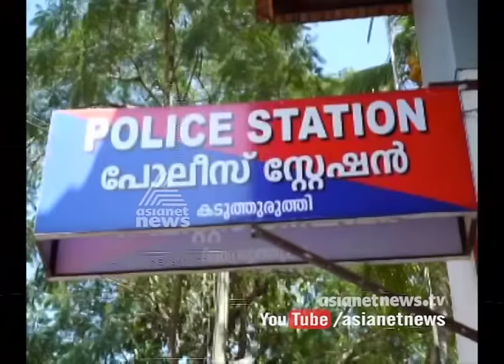Thief stealing from Govt offices arrested at Kaduthuruthy